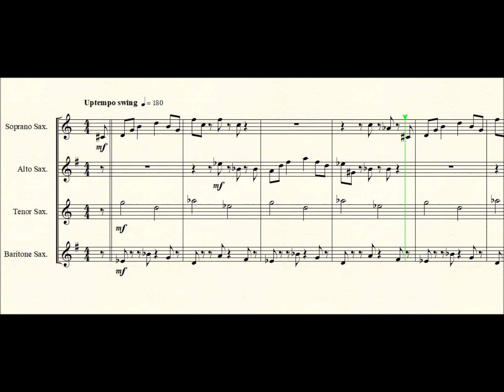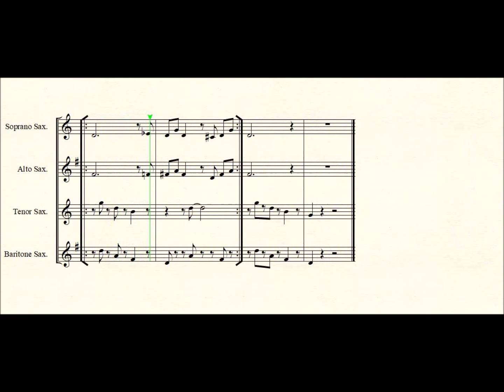Well You Needn't for Saxophone quartet.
Well You Needn’t by Thelonius Monk arranged for SATB Saxophone quartet by Seesharp.